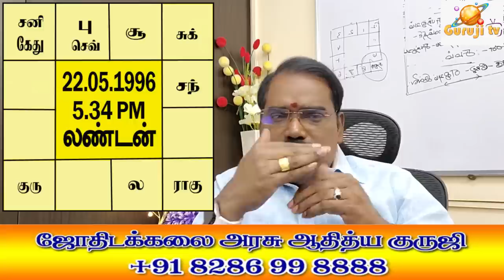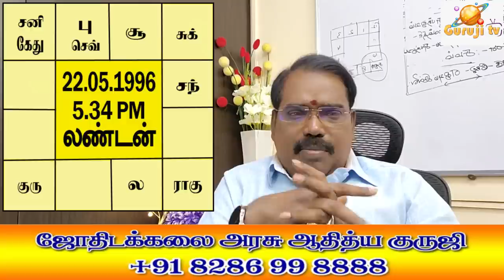Subathuva sutsuma of knowing business தொழிலை அறியும் சுபத்துவ சூட்சுமம் TRAILER - 372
இரண்டு கிரகங்கள் சுபத்துவம் ஆக இருக்கும்பொழுது ஒருவர் என்ன தொழில் செய்வார் என்பதை எப்படி அறிவது? ..ஜோதிடக்கலை அரசு ஆதித்ய குருஜியின் கட்டண வீடியோ..PREMIUM VIDEO- 372